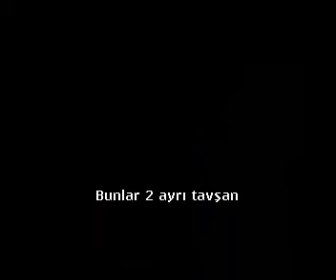evciler köyü tavşanların çiftleşme zamanı